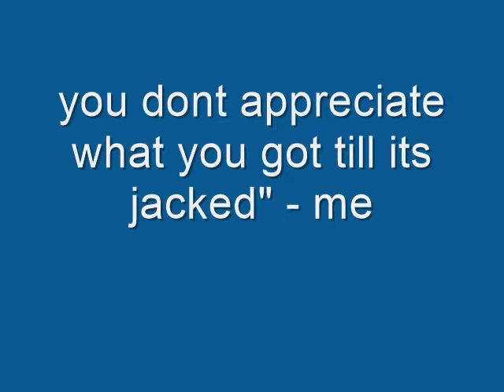DDOS on windows xp: and instructional video booklet part 1.